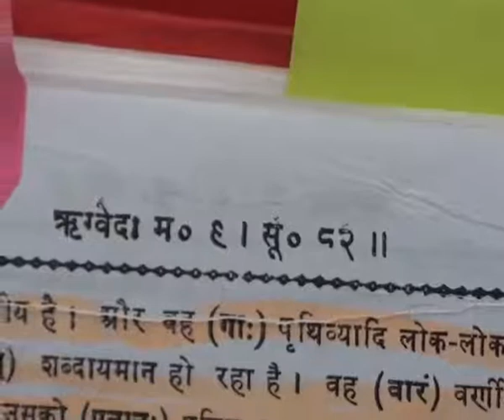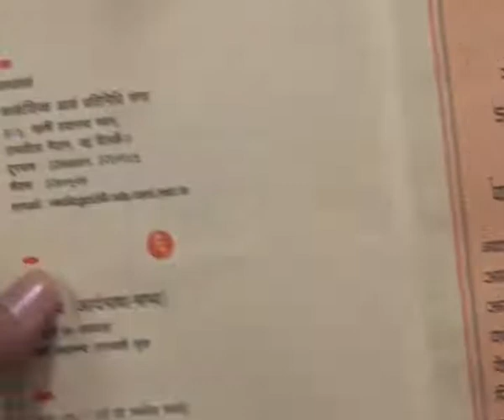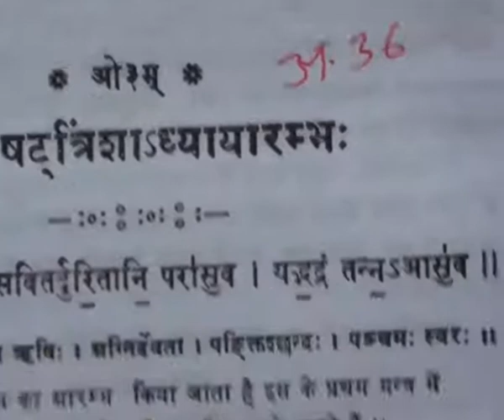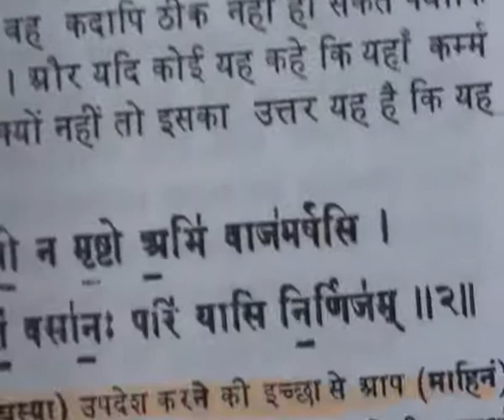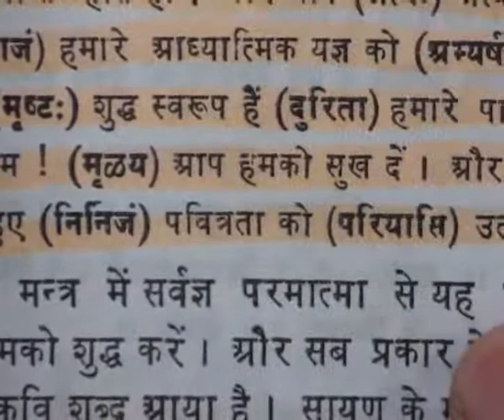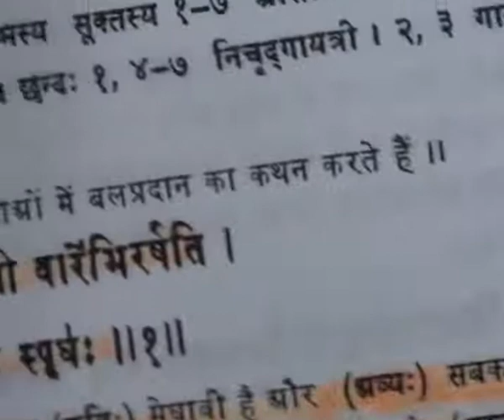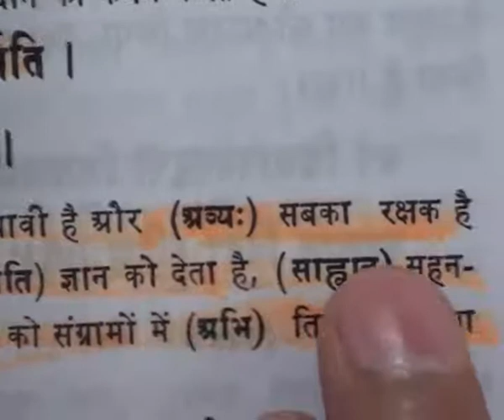Barwala Satsang(4-6 February 2011) Part36 of 37